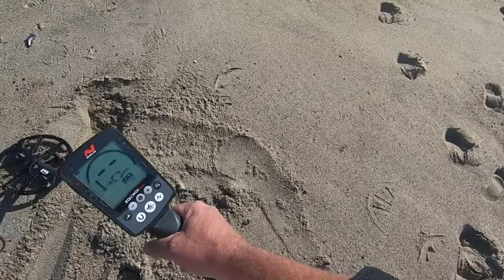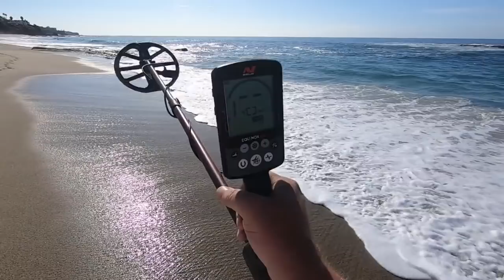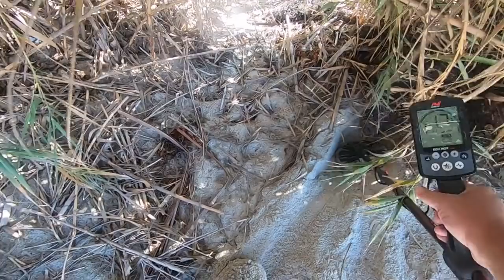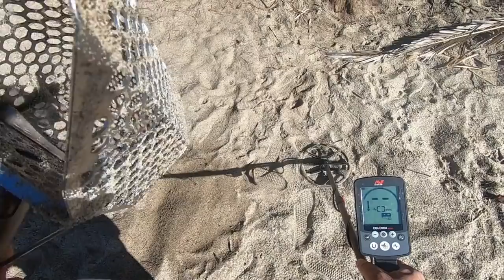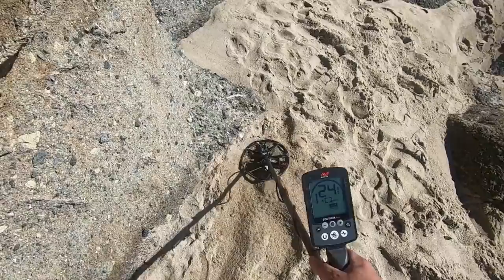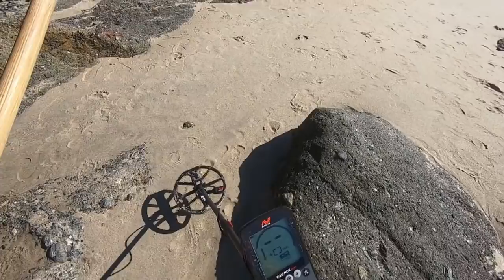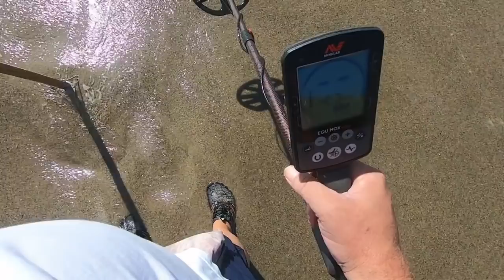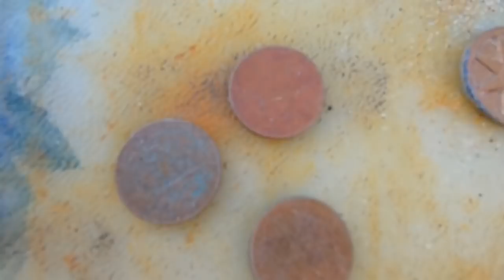Beach Metal Detecting